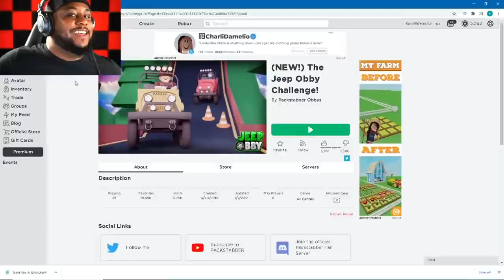ROBLOX JEEP OBBY CHALLENGE